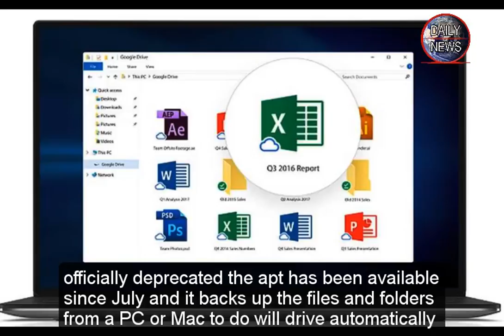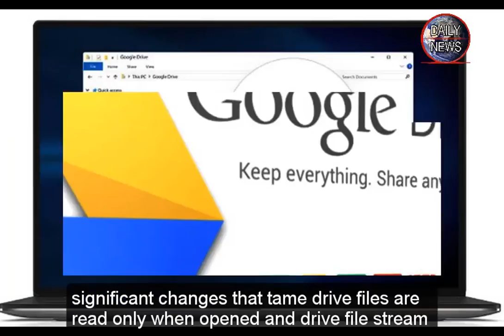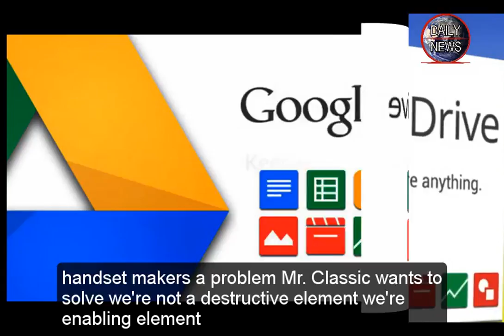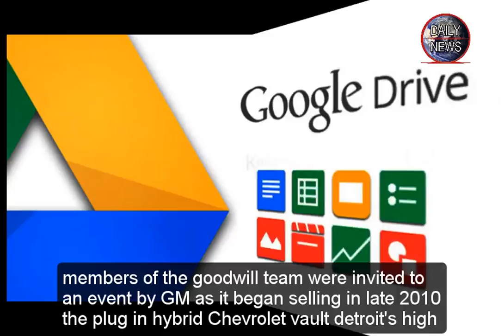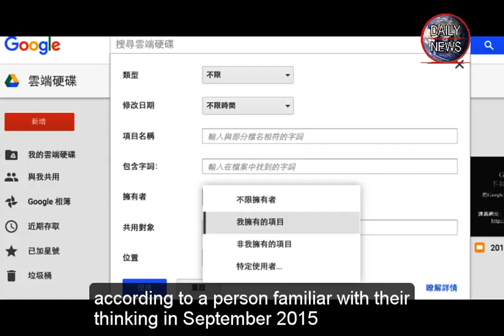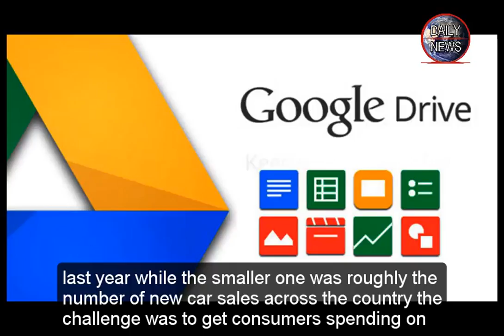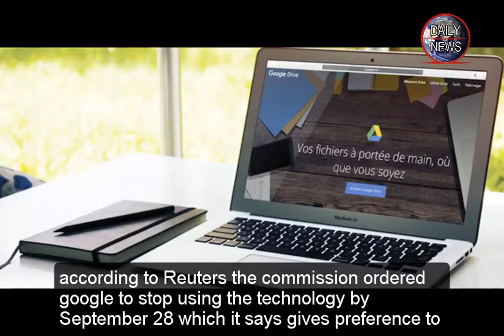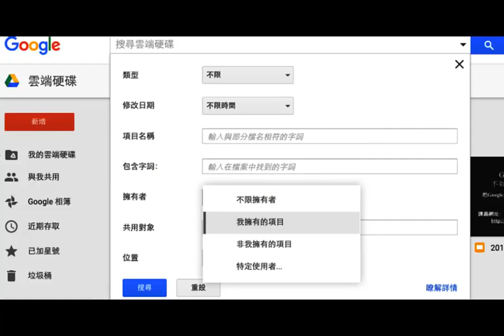GOOGLE DRIVE PC & MAC DESKTOP APP IS BEING REPLACED Daily News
GOOGLE DRIVE PC & MAC DESKTOP APP IS BEING REPLACED

Google said it will no longer support the Google Drive for Mac/PC desktop app, now officially deprecated. The app has been available since July and it backs up files and folders from a PC or Mac to Google Drive automatically. It will have all the same features as the Google Drive desktop app that most users now access on a regular basis, but with an added photo capability as well. The most important point of all this though is that nothing is happening to your cloud based files. It will let you sync folders, access cloud files on your computer, and more.

You can got to the Help Center for more information on Drive File Stream. "Say goodbye to time-consuming file syncing and any concerns about disk space". For those using the G Suite service, the solution is called Drive File Stream, an app that will allow for quicker, more streamlined access to their files and also the ability to choose which ones are made available offline.

Rather than forcing you to download all the files you need, File Stream makes them searchable from your desktop and intelligently downloads the files you use. "With Drive File Stream, all your files are always ready for you and your colleagues".

As Google transitions users to either Drive File Stream or Backup and Sync, current Drive for Mac/PC users could start seeing messages in October warning them that the old desktop client is being phased out. It also brings teams together with multiple sync and file sharing features.

While Drive File Stream was activated this week, the full application won't become generally available until September 26, Google said. The result is less disk space taken up by Drive data, but almost seamless access to all your company's files. The default is that if Google Drive for Windows and macOS was permitted, so is Backup and Sync.

When both apps are installed, users will be prompted to stop syncing My Drive with Backup and Sync.

It's a different story for G Suite customers. Or, you can opt for one of Google's two replacement apps.

For small businesses and others with a G Suite account, Drive File Stream will give you access to your cloud files by streaming them. "Previously, admins could only do these things for an entire domain".

It will have all the same features as the Google Drive desktop app that most users now access on a regular basis, but with an added photo capability as well. The Google Drive and Google Photos apps for Android and iOS remain available.

G Suite is a collection of cloud based applications increasingly being used by more small businesses. It lets users nominate the folders they want to continuously back up to Google Drive. The new Drive File Stream application has been available to early adopters since March, so it should be well tested by the time it reaches the rest of us.

"Launched to early adopters in March, Drive File Stream is a new desktop application that allows you to quickly access all of your Google Drive files on demand, directly from your computer, meaning you use nearly none of your hard drive space and spend less time waiting for files to sync", Google said Wednesday in a post on its G Suite blog. "Say goodbye to time-consuming file syncing and any concerns about disk space".

If you are a consumer, you can install Backup and Sync and you will have the features of Google Drive and Google Photos Uploader.

One significant change is that Team Drive files are read-only when opened in Drive File Stream. However, if you've implemented the PC or Mac desktop app into your routine, meaning you don't really access your files using a browser, then you're going to have the make the switch sooner rather than later. For those using the G Suite service, the solution is called Drive File Stream, an app that will allow for quicker, more streamlined access to their files and also the ability to choose which ones are made available offline.

Backup and Sync, for example, does not provide users with access to files in Team Drives or support streaming files on demand.

Drive File Stream, on the other hand, doesn't allow users to sync other folders such as Document or Desktop.

If you have the old Google Drive, click on this link to upgrade to the new version, Backup and Sync. Starting on September 26th, all business, education, and enterprise G Suite accounts will get File Stream unless administrators turn it off.

It's a different story for G Suite customers. "Previously, admins could only do these things for an entire domain".